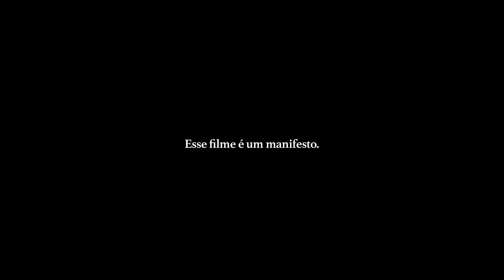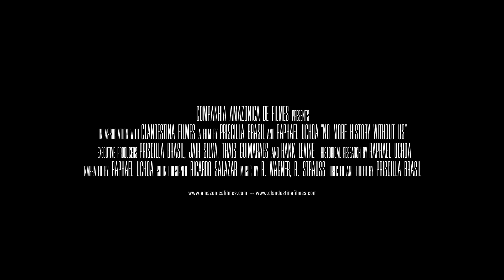Trailer Não Haverá Mais História Sem Nós | No More History Without Us